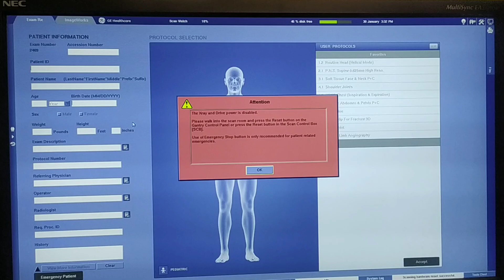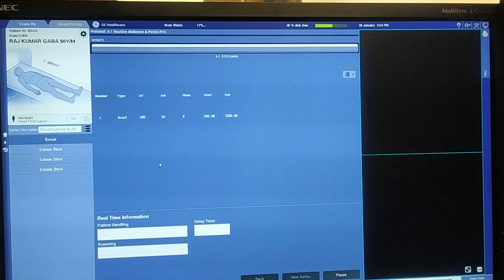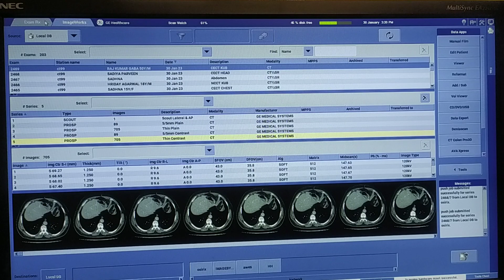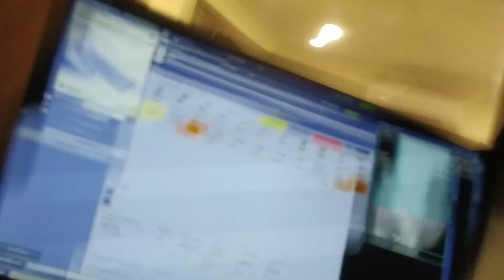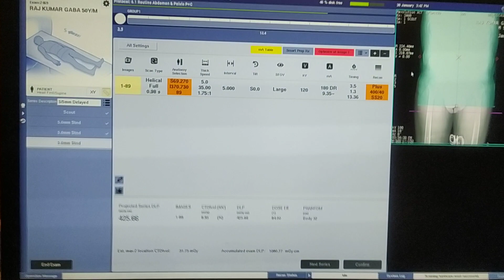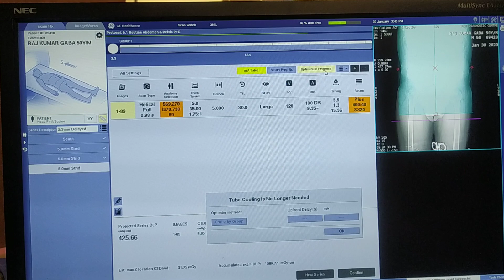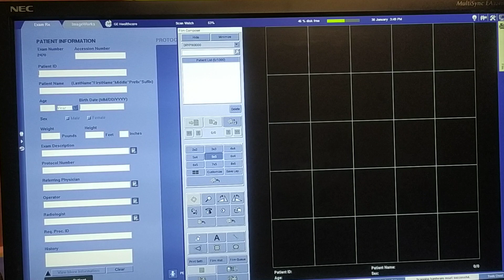HOW TO DO CT UROGRAPHY/KUB !!